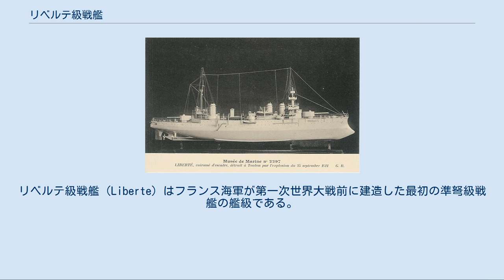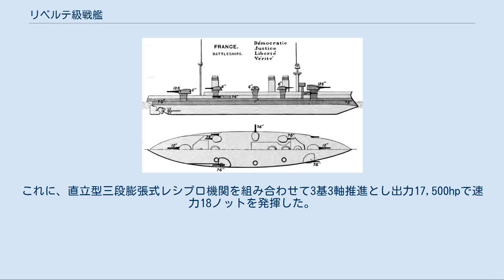リベルテ級戦艦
リベルテ級戦艦（Liberte）はフランス海軍が第一次世界大戦前に建造した最初の準弩級戦艦の艦級である。
 フランス海軍が進めていた28隻艦隊装甲艦整備において1900年において6隻の建造が認められた。
この1900年度計画において前級の「レピュブリク級」2隻に引き続いて4隻が建造されたクラスが本級である。
時の海相カミーユ・ペルタン（Camille Pelletan）が、保守的な王党派が多いとされる海軍部内に対抗して共和政的な艦名にこだわったため、自由（Liberte）、民主（Democratie）)、公平（Justice）、真実（Verite）という実に共和政フランスらしい艦名となっている。
技術面においては副砲が装甲巡洋艦の主砲レベルである19.4cm速射砲に強化されているのが特徴である。
 本級の船体形状は本級から新規に長船首楼型船体を採用しており、大西洋での作戦時での凌波性を良くするために乾舷を高く取られている。
艦首水面下には未だ衝角（ラム）が付いている。
主砲は「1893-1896年型 30.5cm（40口径）砲」を楕円筒形の連装砲塔に収めて1基を配置、司令塔を組み込んだ操舵艦橋、単脚式の前部ミリタリー・マスト、船体中央部の3本煙突はこの頃のフランス海軍の特徴である缶室分離配置により2番煙突と3番煙突の間が大きく離されていた。
煙突の周囲は艦載艇置き場となっており、片舷1基ずつのクレーンにより運用された。
左右甲板上には副砲の19.4cm速射砲を椀を伏せたような形状の単装砲塔に収めて甲板上に3基ずつと、前後のマスト側面の舷側部にケースメイト配置で単装砲架で前後に1基ずつで片舷5基の計10基を搭載していた。
後部ミリタリー・マストの後ろは甲板一段分下がって後ろ向きに2番主砲塔が1基配置された。
 「リベルテ」。
 主砲は本級で採用が最後となる「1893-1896年型 30.5cm（40口径）砲」である。
これを連装砲塔に収めた。
その性能は349.0kgの砲弾を仰角15度で12,000mまで届かせられる射程を得ている。
砲身の上下角は仰角15度・俯角5度で左右の旋回角度は単体首尾線方向を0度として左右150度であった。
砲塔の動力はフランス海軍の伝統である電動である。
 副砲は長砲身の「1902年型 19.4 cm（50口径）速射砲」を採用した。
この砲は重量89.5㎏の砲弾を毎分2発を発射できた。
俯仰角度は仰角20度・俯角5度である。
他に、対水雷艇用に「1902年型　6.5cm（50口径）速射砲」を単装砲架で13基、4.7ｃm単装機砲を10基、45cm魚雷発射管を2基を装備した。
 ボイラーは当時の最新型高性能機関であるフランス製のベルヴィール式石炭専焼缶を22基。
これに、直立型三段膨張式レシプロ機関を組み合わせて3基3軸推進とし出力17,500hpで速力18ノットを発揮した。
航続距離は石炭900トン搭載して速力10ノットで8,400海里と、当時にして大航続距離を誇った。
「デモクラティ」の公試において3日間の連続稼働試験では17.4ノットを維持して信頼性の高さを証明した。